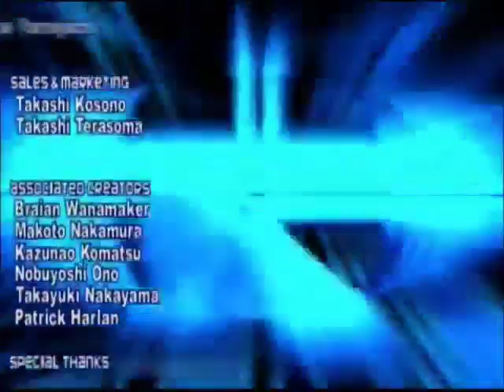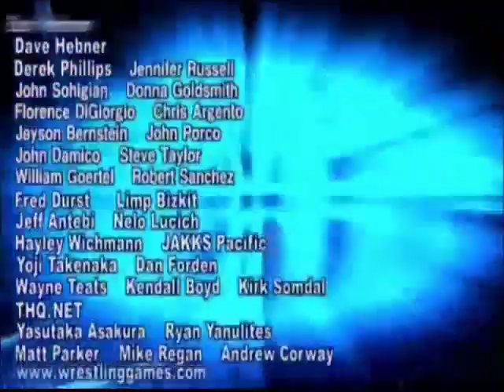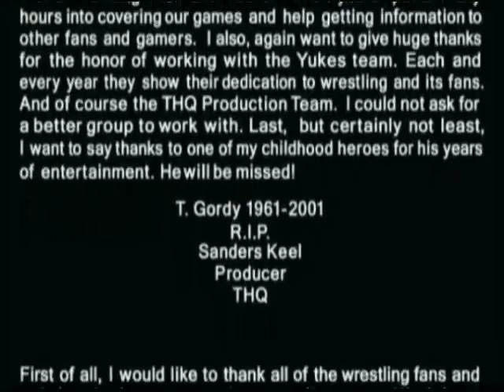Ending Credits theme - WWF SmackDown!: Just Bring It (PlayStation 2)